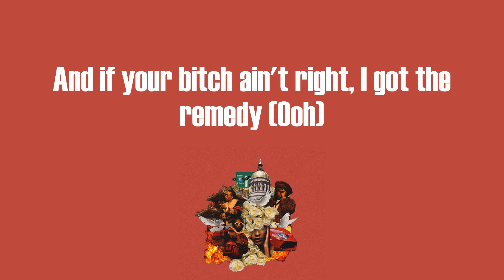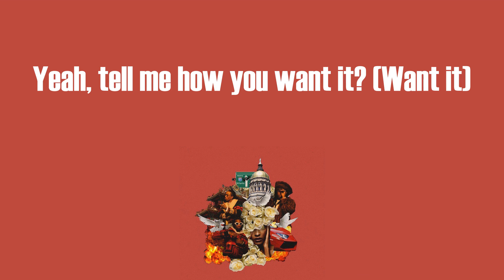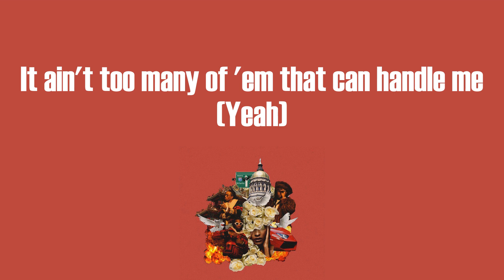Latto - Big Energy (Lyric Video)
⚫Big Energy (Lyric Video) - Latto